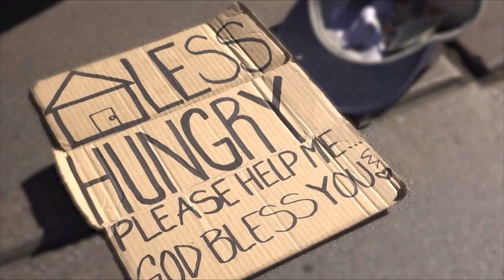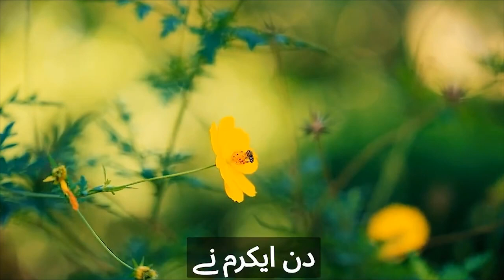The Power of Self Belief A Life Changing Motivational Story in Urdu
This motivational story in Urdu is about the power of self-belief and the importance of helping others. It tells the tale of a young boy named Ikram who, despite facing numerous challenges, never lost faith in himself and his abilities. Through his hard work and determination, he was able to succeed and make a positive impact on those around him. This inspiring story serves as a reminder that anything is possible if we have self-confidence, a positive mindset, and a willingness to help others.

We're thrilled to have you here on our YouTube channel! Our content is carefully crafted to provide you with the best experience possible, featuring high-quality videos that are sure to keep you entertained and informed. From educational tutorials and inspiring vlogs to in-depth discussions on the latest news and trends, we're dedicated to providing you with a diverse range of content that you won't find anywhere else. Our community of subscribers is what makes our channel truly special, and we love hearing from you in the comments section! And if you enjoy our content, please take a moment to leave a comment or share our videos with your friends and family. Your support means everything to us, and we're excited to continue growing with you!